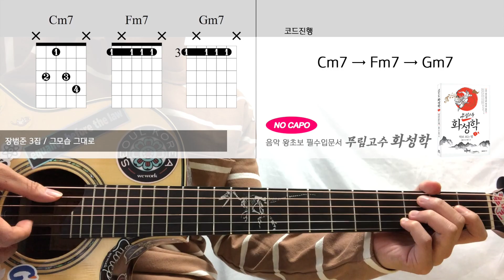상상속에서 장범준/기타/코드/가사/악보/주법 [easy guitar chords] 3집 전곡[강좌]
⬇︎⬇︎ 구독자 1000명 이벤트 중입니다.⬇︎⬇︎

1.신청곡은 카페 [신청곡 게시판] 에서만 받습니다.
4. 키스더기타 블로그